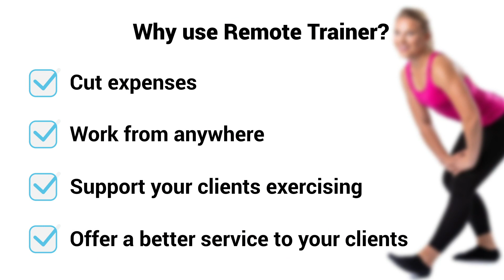Physiotools Remote Trainer - Telehealth service for remote rehabilitation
Physiotools Remote is a telehealth service that allows you to simultaneously deliver, monitor and supervise your clients’ rehabilitation using familiar Physiotools exercise videos. With Physiotools Remote, you can replace a face-to-face meeting with a highly structured, interactive video meeting.